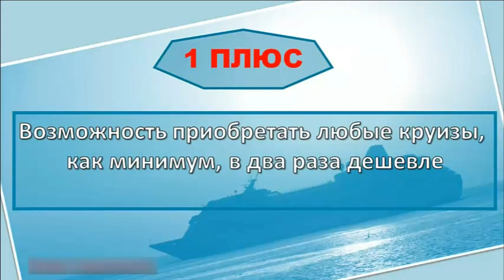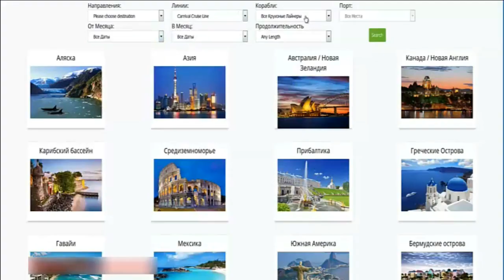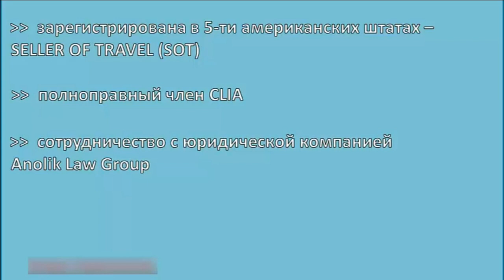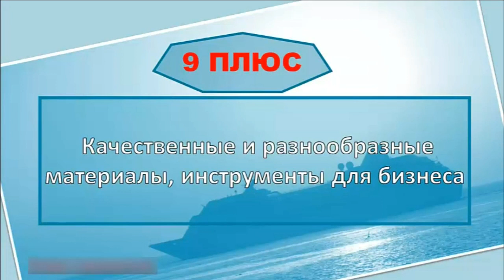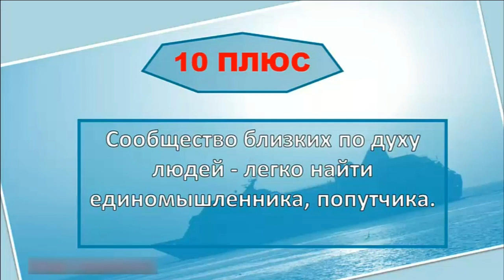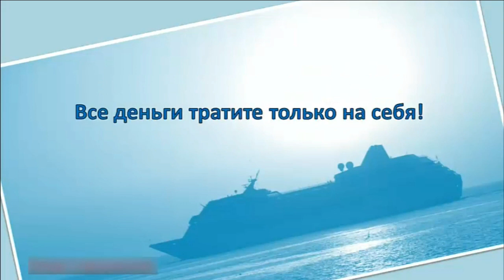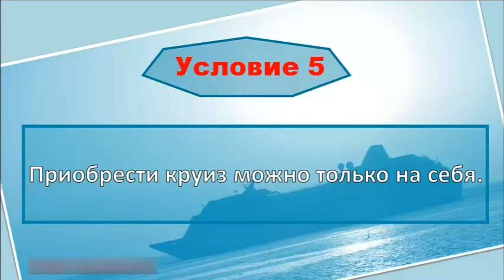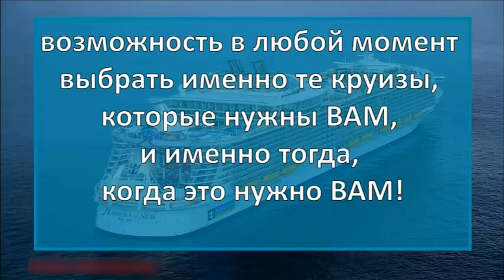Круизном Клубе круизный лайнер msc meraviglia советы путешественникам royal caribbean круиз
20 причин почему потенциальный партнёр должен прийти ко мне в бизнес.
1. В первый месяц покажу программу Быстрый старт и смогу вывести на доход 3000 долл
2. У меня есть система работы через ФБ
3. Постоянные школы по заработку денег один раз в неделю.
4. Моя личная поддержка до результата
6. Помогу настроить аккаунт для продвижения бизнеса
7. Работа со мной в его личной команде.
8. Познакомлю с первым чеком компании
9. Помогаю на трёхсторонних встречах
10. Дам систему рекрутинг через личные консультации
11. Помогу определится с целевой аудиторией.
12. Организую обучение для его личной Команды.
14. Личный коученг по надобности
15. Дам полезные книги для чтения
16. Помогу поехать в Америку на обучение вмести с партнёрами
17. За 24 месяца выведу на интернационального директора
18. Помогу поменять окружение
19. Научу. Проводить эфиры и презентации
20. Подключу ко всем полезным обучениям.
21. Научу принимать решения и ставить цели 🎯
Свяжитесь со мной:
Skype: berik7779

 msc meraviglia круиз по средиземному морю круиз 2017 советы путешественникам royal caribbean cruise ship oasis of the seas